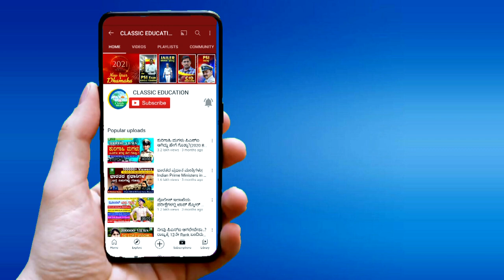ಹುಟ್ಟು ಏನಾದ್ರೂ ಆಗಿರಲಿ..ಆದರೆ ಸಾವು ಮಾತ್ರ ಇತಿಹಾಸ ಆಗಬೇಕು..||Mohammed Aslam||Special Interview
Classic Education
Dharwad